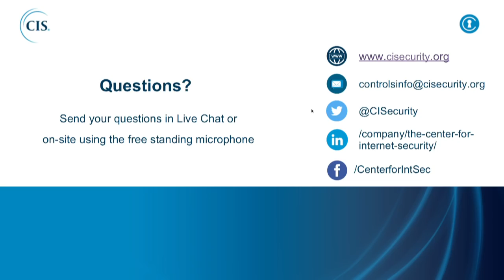CIS Controls Version 7 Launch Event | March 19th 2018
The CIS Controls are a recommended set of actions for cyber defense that provide specific and actionable ways to thwart the most pervasive attacks.  The CIS Controls V7 are available for download

To celebrate the release of CIS Controls Version 7, we invite you to attend our event:

Time: 10AM, with light refreshments and breakfast at 9:30 AM
Location: New America 740 15th Street NW, Ste 900Washington, D.C.

The 2-hour event will feature keynote speakers and a panel discussion highlighting the newest features of the CIS Controls. You can also participate remotely via webcast, as we will live stream the event.